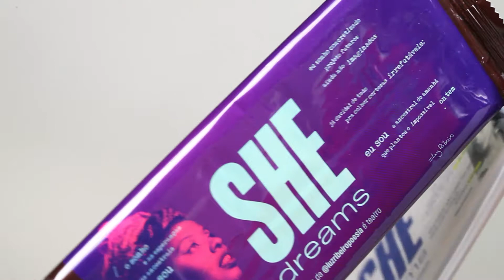She Dreams e Her Dream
Hershey's aposta no design para expor trabalhos de oito artistas no Dia Internacional da Mulher